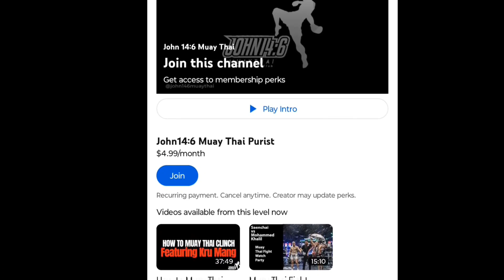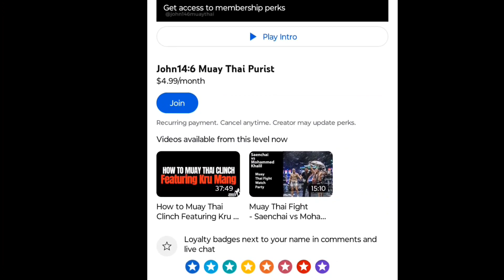Muay Thai Fights - Sittichai Sor. Dechapan defeats Panpetch Lekmuangnon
Klasuek Rattanapon defeats Singthong by KO May 26, 2024